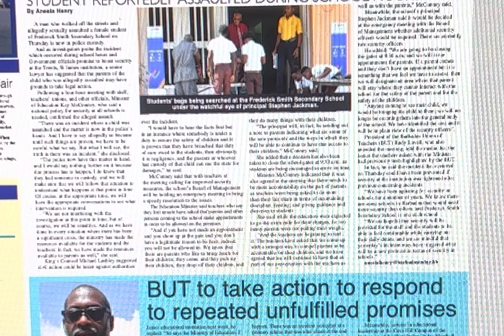Frederick Smith Secondary School - Ignorance is not Bliss - You need to be informed.